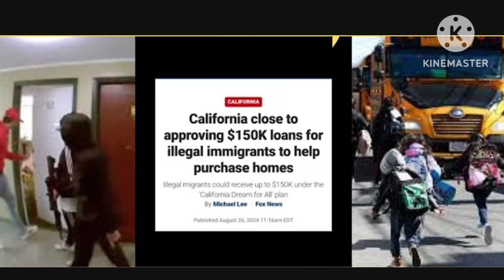They know this is going on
Continue to be blind about what's happening before your eyes